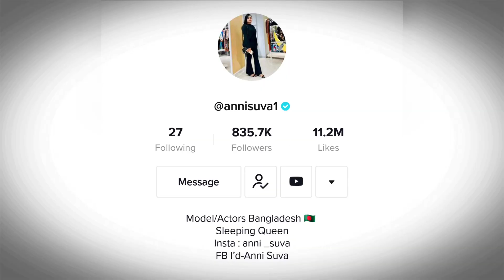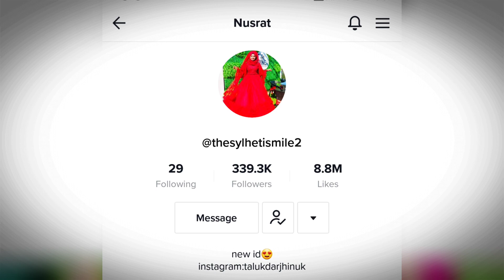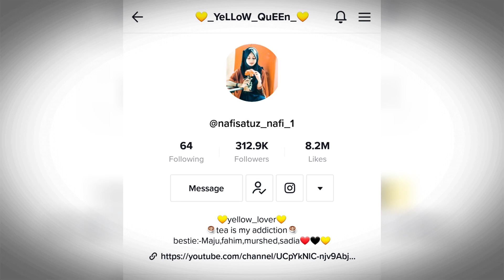সিলেটি সেরা ৫ জন মেয়ে টিকটকার | Sylheti Funy Tiktok Video | Tosiba | Koiljarun | Anni Suva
Title :  সিলেটি সেরা ৫ জন মেয়ে টিকটকার | Sylheti Funy Tiktok Video | Tosiba | Koiljarun | Anni Suva

.NOTE.